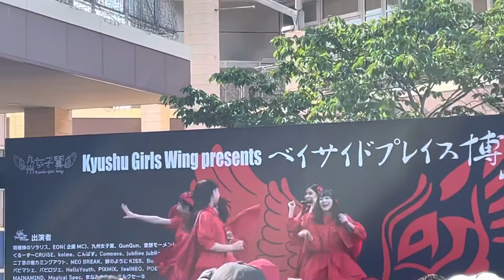2022年5月3日(火)